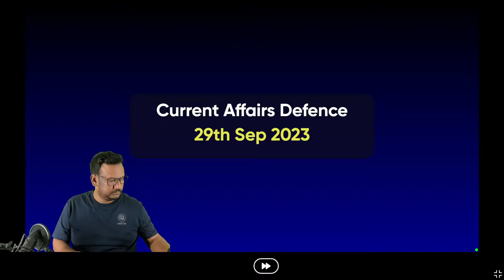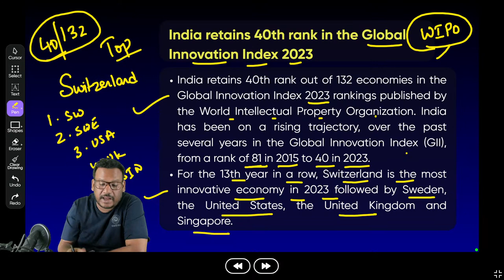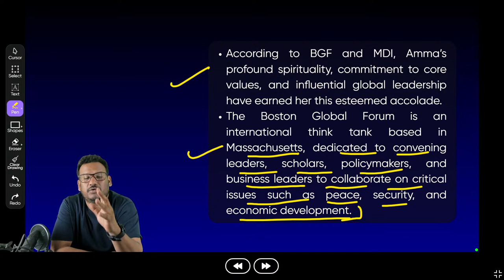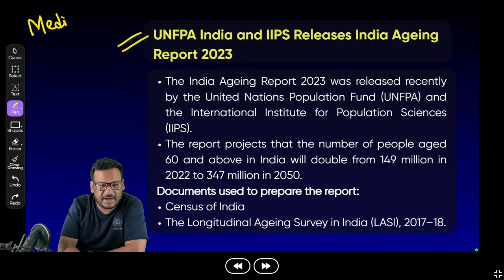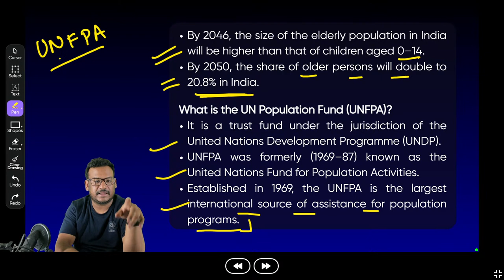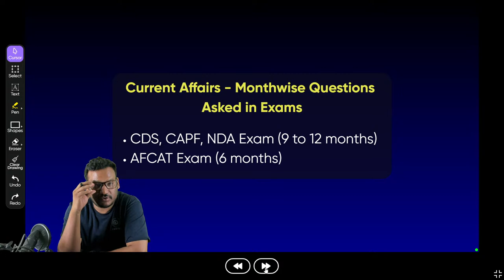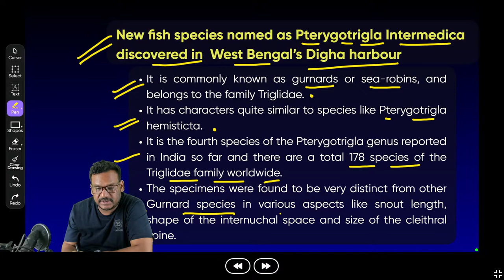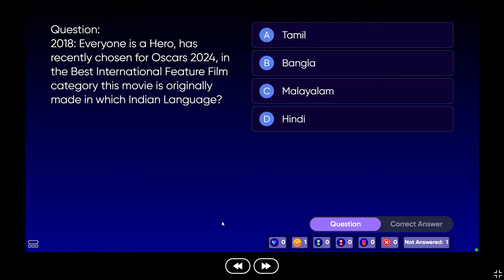Daily Current Affairs | 29 Sep 2023 Current Affairs | CDS NDA CAPF AFCAT 2024 | Quasif Ansari Sir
This current affairs session will help you a lot in your upcoming defence exams like NDA, CDS, CAPF AC AFCAT, TA, Agniveer Army, Agniveer Navy, Agniveer Air Force and also for SSB interviews. This session will help you improve your Current Affairs preparation in order to achieve a high score in your upcoming competitive exam.

👉🏼Join our CDS & CAPF AC 2024 batch Free of Cost on the Embibe app

Daily Current Affairs | 29th Sep 2023 Current Affairs | CDS NDA CAPF AFCAT 2024 | Quasif Ansari Sir